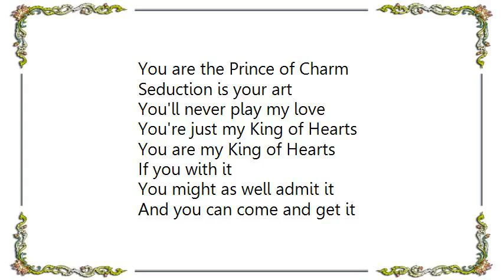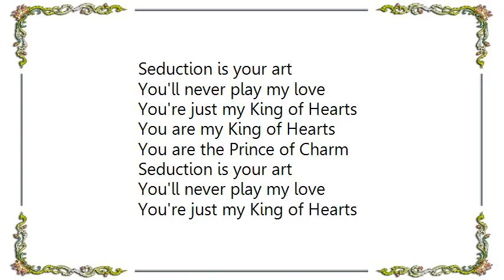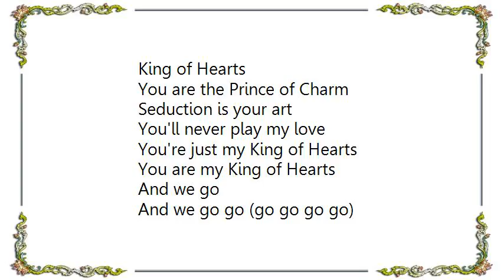Cassie - King of Hearts Lyrics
[Lyrics Cassie - King of Hearts]
You are the Prince of Charm
Seduction is your art
You'll never play my love
You're just my King of Hearts
You are my King of Hearts

If you with it
You might as well admit it
And you can come and get it
Or you can just forget it, forget it
Boy you can just forget it, forget it

Hear what you sayin'
Baby why you blamin'?
It's obvious you playin'
But you can just keep blamin', keep blamin'

Keep playin',
Baby why you playin'?

And we go
And we go go (go go go go)
And we go